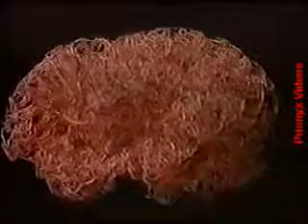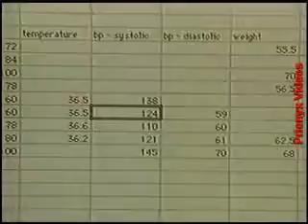Sistema Nervoso Parte 01